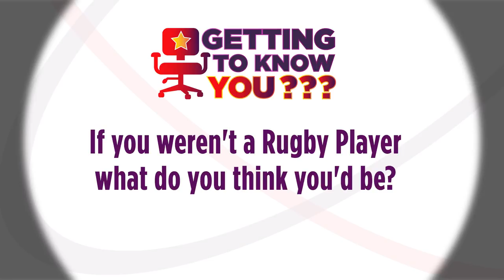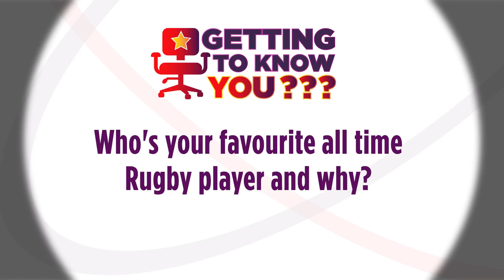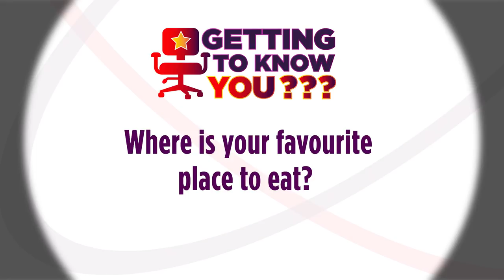Getting To Know You: Justin Holbrook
Following their superb start to the season, we learn a little bit more about St Helens head coach Justin Holbrook.